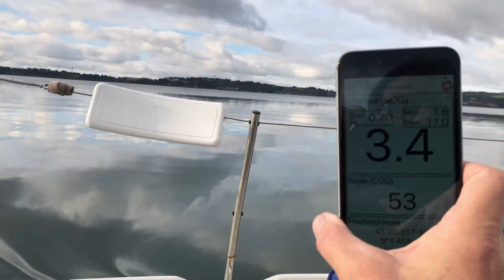Voilier Poker 1973 Balade du 21 décembre 2022